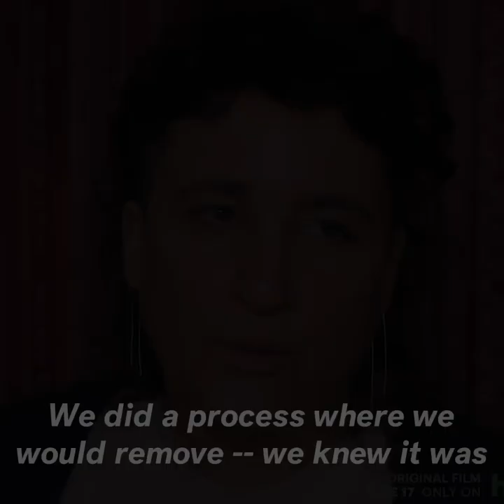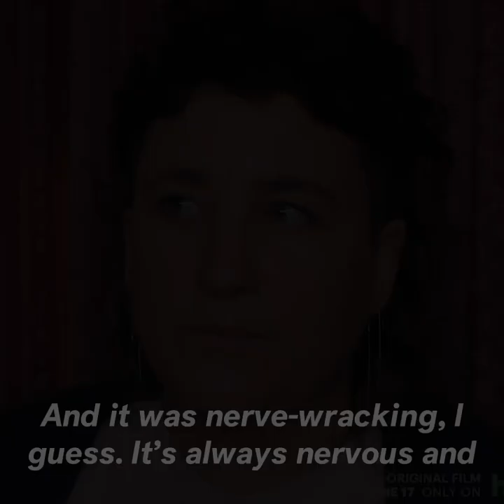Why The Director Of ‘Good Luck To You, Leo Grande’ Got Naked With Her Cast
Sophie Hyde told Newsweek what it was like holding a naked rehearsal with Emma Thompson and Daryl McCormack for her new Hulu movie.